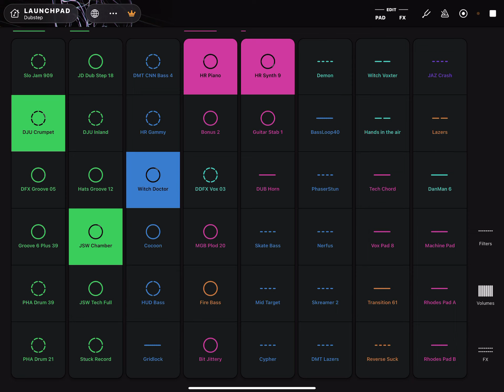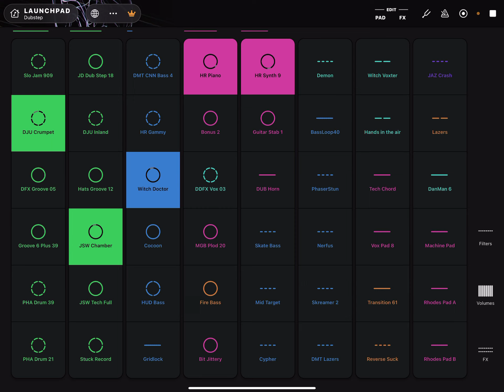Song:the nextbots are here.for nico's nextbots